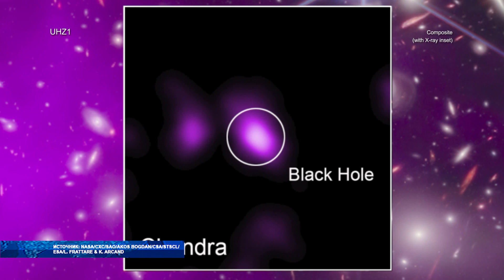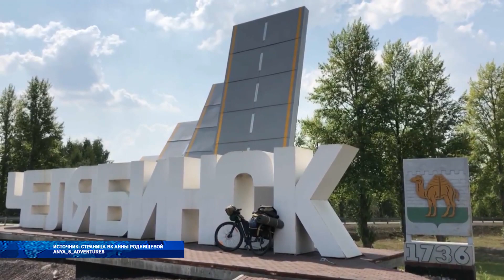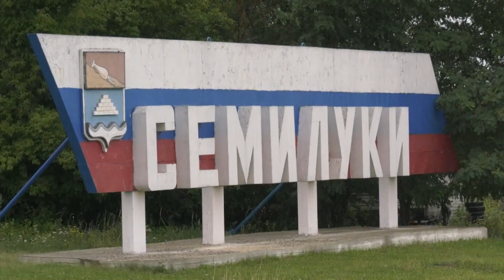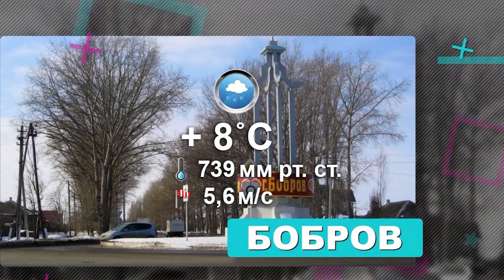Новости 08 11 23